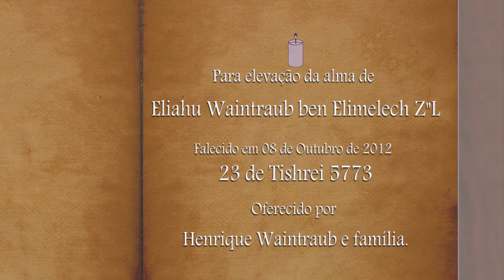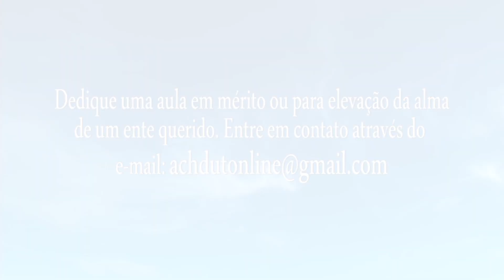Superando a si mesmo - Histórias e reflexões judaicas 07 - Parashat Vayeirá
Mensagem do Rabino Yasha Dayan - Faça uma Tsedacá para o nosso canal. Colabore com uma quantia simbólica de R$18,00 - Valor numérico da palavra VIDA EM HEBRAICO.
Todá Rabá